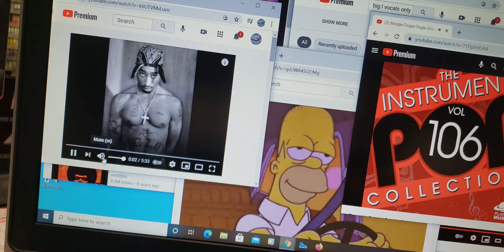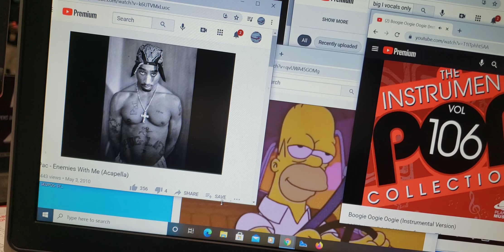2pac & Outlaws 'Don't Make Enemies With Boogie Oogie Oogie'